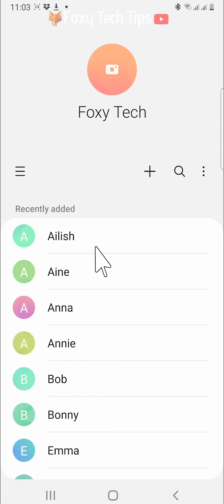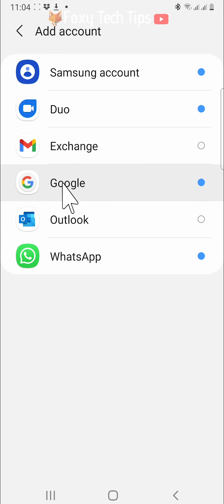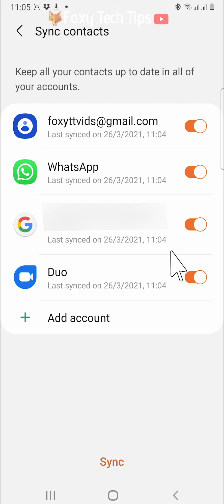Sync Samsung Phone Contacts To Google Account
Easy to follow tutorial on Synching the contacts on your Samsung phone to your Google account! By syncing your contacts between your hone and Google you will never lose them and be able to access your contacts easily if you ever switch phones. Learn how to sync Samsung phone contacts to a Google account now!

Steps:

- Swipe up from the home screen to get to your apps screen.

- Open the contacts app.

- In contacts tap on the three vertical lines button in the top left corner.

- Tap ‘manage contacts’ from the menu that appears.

- Select ‘sync contacts’ from the options.

- If your google account is already linked to your phone then you will see it here, to sync contacts switch the toggle on to the right of your google account.

- It will automatically sync, you can also manually sync contacts to all of your connected accounts by tapping the ‘sync’ button at the bottom of the page.

- If the Google account that you want to sync your contacts to is not linked to your phone, then tap ‘add account’.

- Tap ‘google’

- Now sign in to your Google account and then follow the steps to add the google account.

- Back on the sync contacts page, make sure the toggle is switched on to the right of your google account.